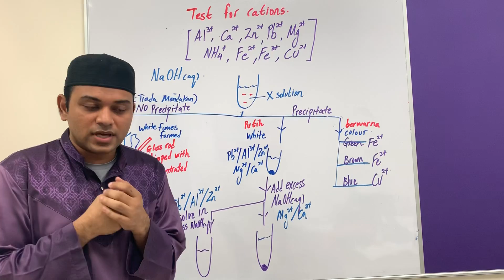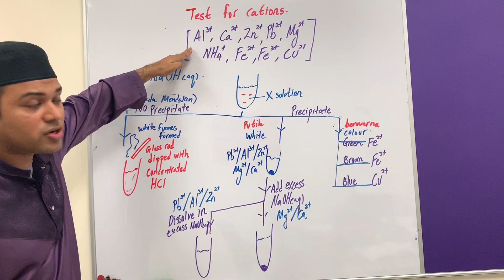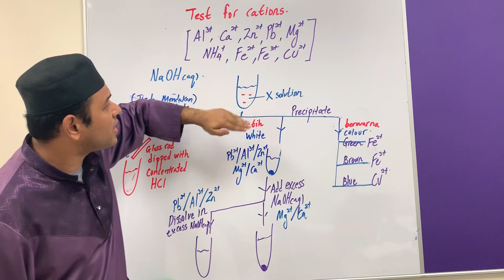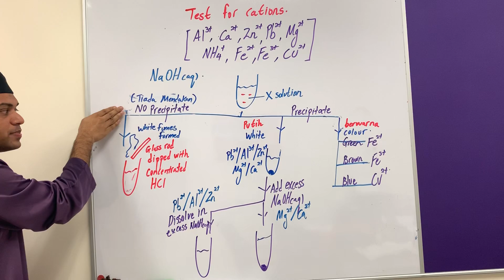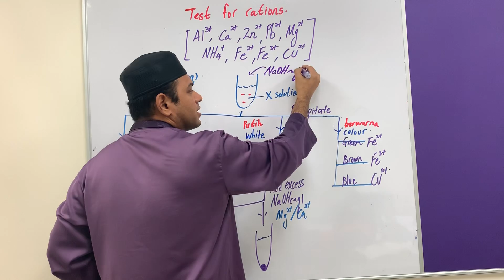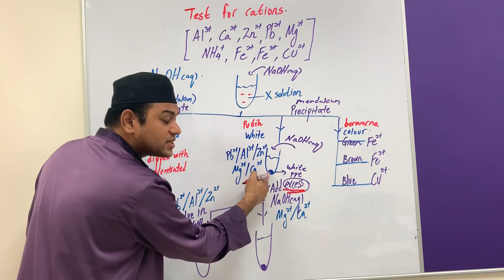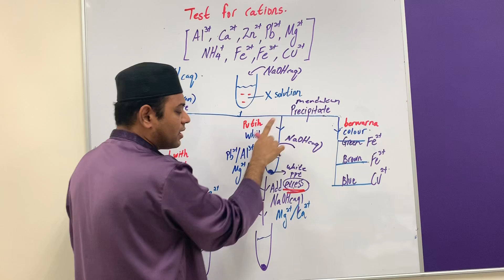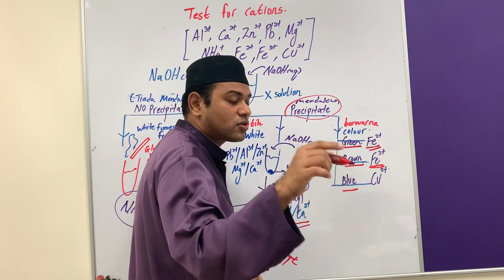Ujian kation (Test for cation) part 1/2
SPM CHEMISTRY / KIMIA